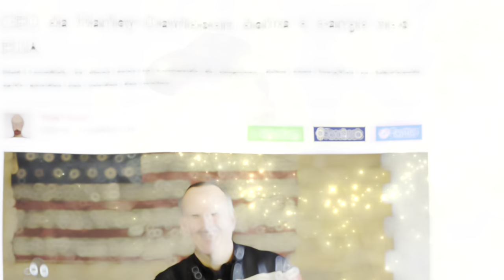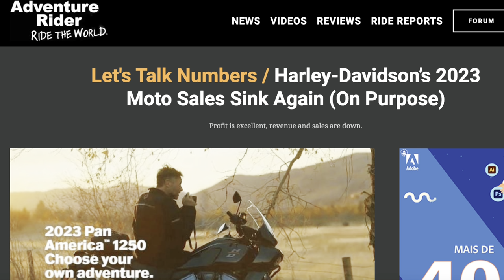Harley Davidson DESPENCOU do PENHASCO: quem comprou, comprou....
✅✅✅ ADEMICOM